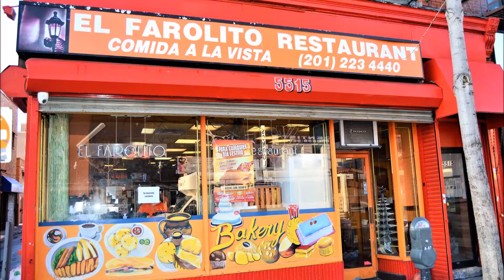COMERCIAL PUBLICITARIO DE EL FAROLITO RESTAURANT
El Farolito Restaurant ofrece un menu variado todos los días con el auténtico sabor de la comida Latina e Internacional.
El Farolito Restaurant está ubicado en el corazón de West New York, New Jersey.
Un restaurant con un ambiente acogedor con una decoración que nos remonta  ala cultura Azteca. Su personal siempre listo para atender a sus comenzales con todo el profesionalismo que usted se merece